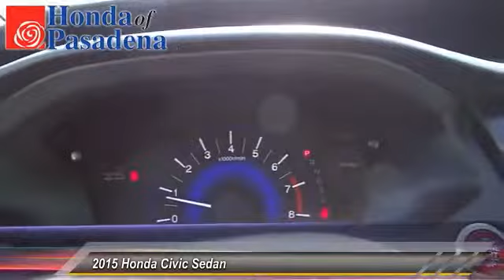2015 Honda Civic Sedan Pasadena Cerritos Los Angeles Alhambra Pasadena, SoCal, Orange County 151064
2015 Honda Civic Sedan 4dr CVT EX

HONDA OF PASADENA IS A NEW AND USED HONDA DEALERSHIP PROUDLY SERVICING LOS ANGELES, PASADENA, GLENDALE, ALHAMBRA, CERRITOS, & ALL NEARBY CITIES. THIS GRAY 2015 Honda CIVIC SEDAN IS EQUIPPED WITH A Engine: 1.8L I-4 SOHC 16-Valve i-VTEC, AUTOMATIC TRANSMISSION, AND RECEIVES AN ESTIMATED 30 City/39 Hwy MPG. CONTACT HONDA OF PASADENA TO SCHEDULE A TEST DRIVE AND TAKE THIS 2015 Honda CIVIC SEDAN HOME TODAY, OR VISIT OUR SHOWROOM CONVENIENTLY LOCATED AT 1965 E. FOOTHILL BLVD, PASADENA, CA 91107. STOCK #: 151064 | 2015 Honda Civic Sedan 4dr CVT EX AT HONDA OF PASADENA, OUR GOAL IS TO SELL THE BEST VEHICLES AT THE LOWEST PRICES AND TREAT OUR CUSTOMERS WITH RESPECT. AS A CALIFORNIA HONDA DEALER, WE BELIEVE WHEN YOU CHOOSE HONDA OF PASADENA YOU ARE MAKING THE RIGHT CHOICE.